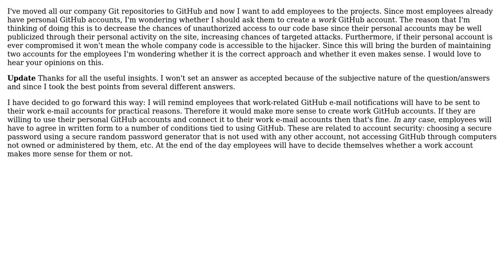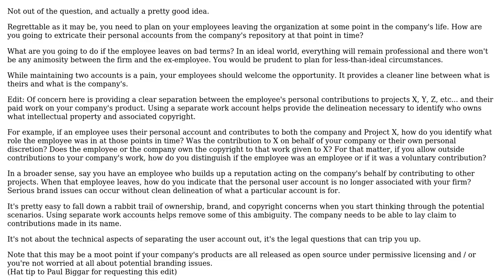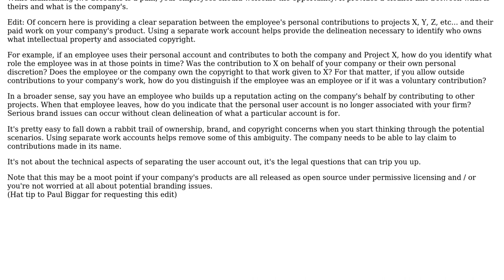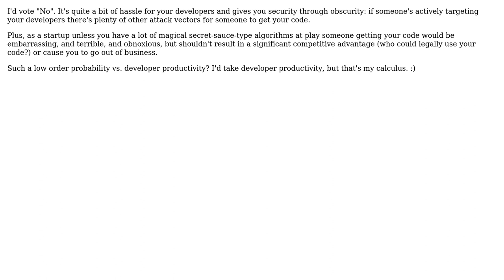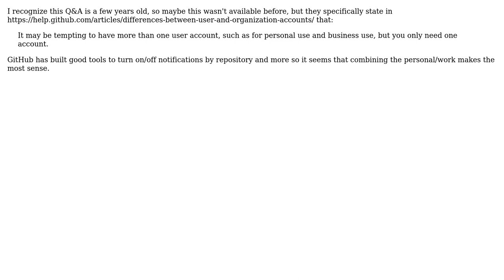Software Engineering: Is it advisable to ask employees to create 'work' GitHub accounts?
With thanks & praise to God, and with thanks to the many people who have made this project possible! | Content (except music & images) licensed under CC BY-SA | Music | Images & others | With thanks to user VP. user scojomodena user ryanzec user Paul Biggar user Matt Rogish user MattiSG user Jeremy user HLGEM user fiorenti and the Stack Exchange Network Trademarks are property of their respective owners. You are responsible for your own actions.